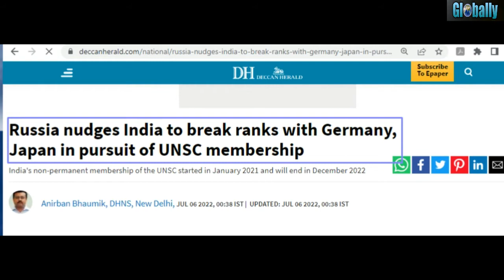Russia says will support India, Brazil bid in expanded UNSC but not Germany and Japan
Globally - Interesting aur Knowledgeable videos ka adda.